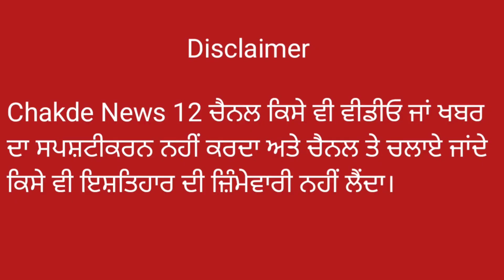Lawrence bishnoi ਦੀ ਦੂਜੀ interview ਤੇ bhai amritpal singh ਦਾ ਠੋਕਵਾਂ ਜੁਵਾਬ|chakdenews12